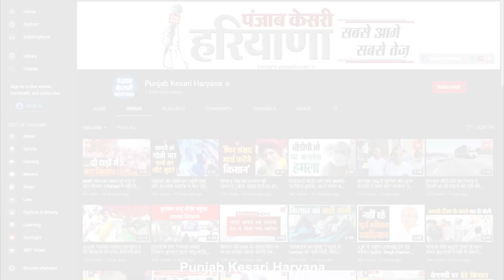Jhajjar में शहीदों के सम्मान में युवाओं ने निकाली Tiranga Yatra